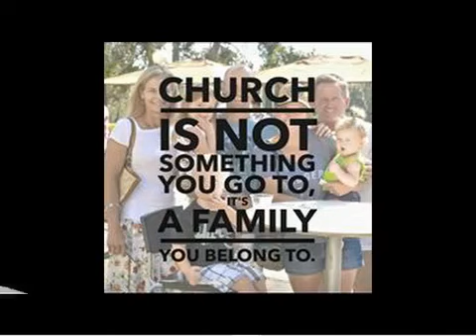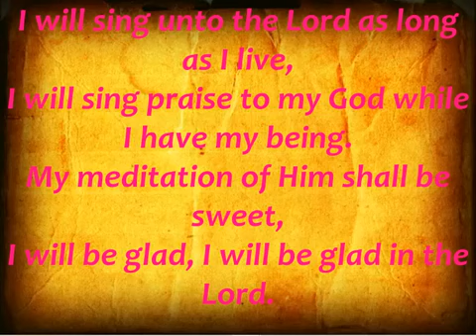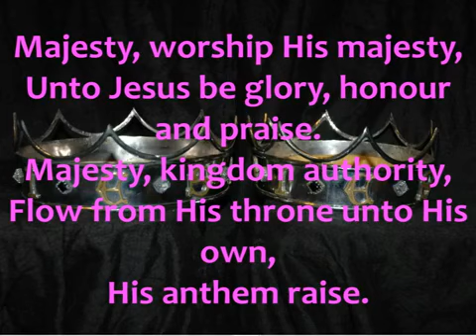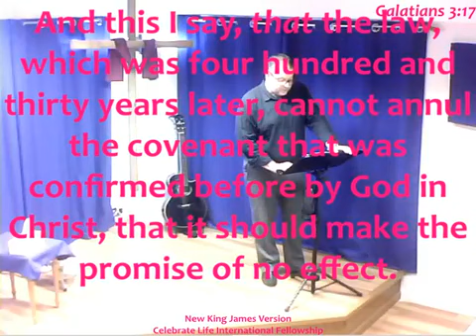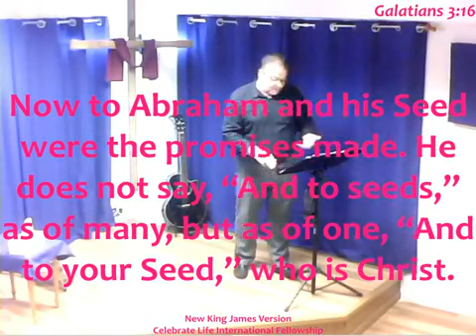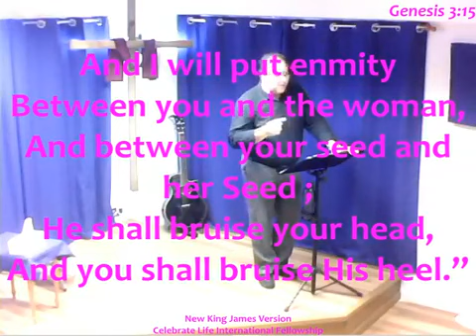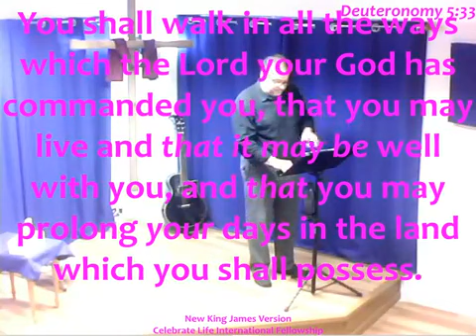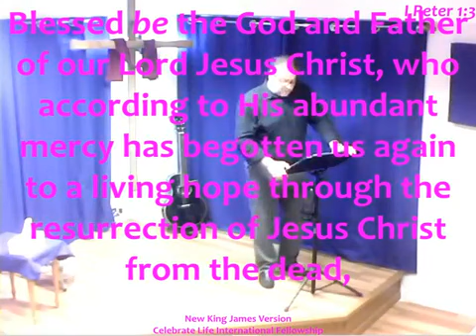Galatians 3: 15-18. Pt12